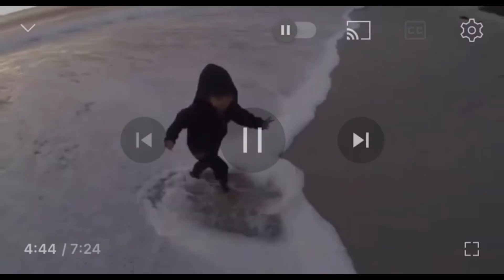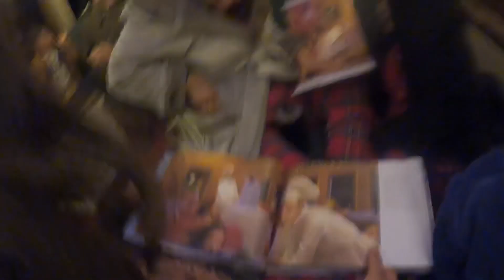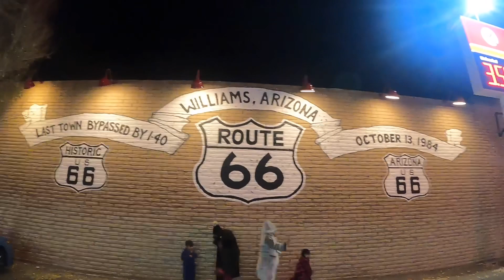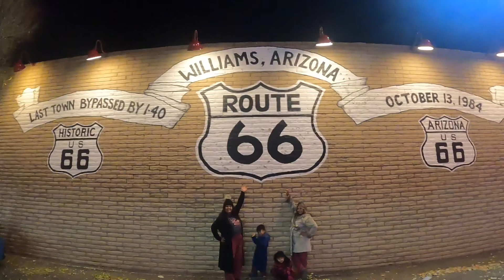McDonald’s and Santa on a train!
Join us as we travel to Williams, AZ to jump on the Polar Express train to the North Pole!